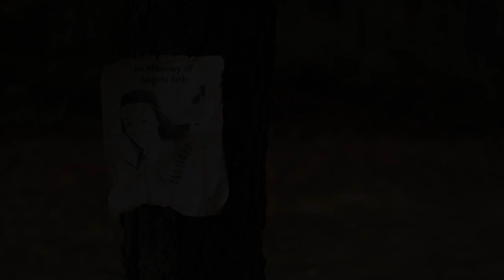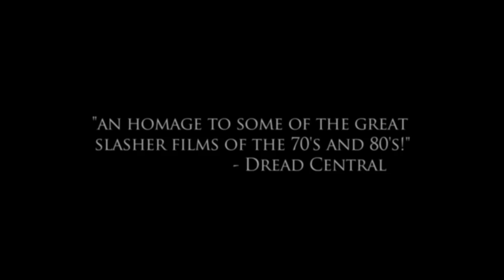Nobody Gets Out Alive official trailer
Horror movie to be released on 2/26/13 - DVD, RedBox, Amazon, VOD! Help spread the word.

THE MOVIE PAYS HOMAGE TO 70'S AND 80'S HORROR MOVIES, SO THROW YOURSELF BACK INTO THE 70'S OR 80'S AND ENJOY. :)

writer/director: jason christopher
actors/actresses: jen dance, clint howard, brian gallagher, matthew nadu, shaun costello, chelsey garner
producer: deven lobascio
editing: jason christopher & matthew lauyer

Artist:
Song: Trailer Music
Music Composer/Lyricist/Publisher: Jason Christopher
Music Label (if any):
Your Name (first/last): Jason Christopher